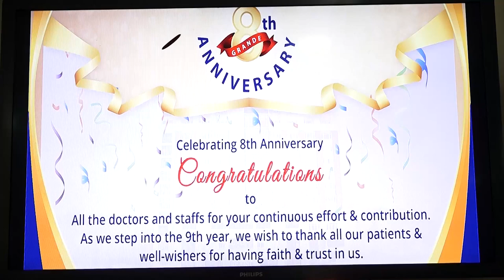ग्राण्डी अस्पतालले कोभिड–१९बाट संक्रमित विरामीको उपचारलाई निरन्तरता दिने